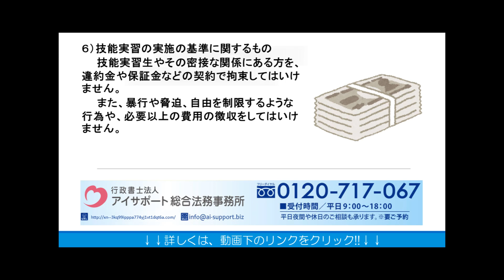技能実習計画認定基準の技能実習内容の基準について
技能実習計画認定基準の技能実習内容の基準についての詳細はこちら⇒

技能実習計画認定基準の技能実習内容の基準について解説しております。